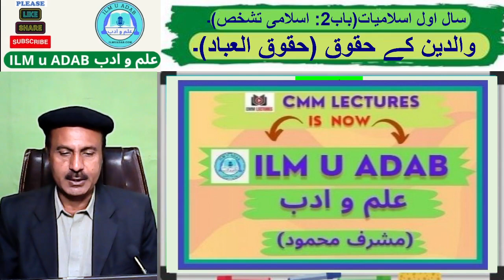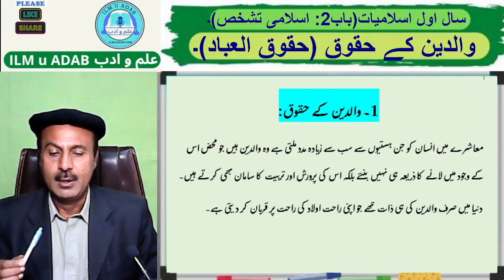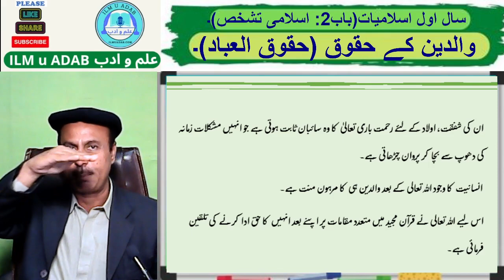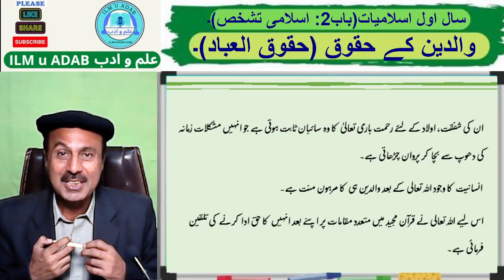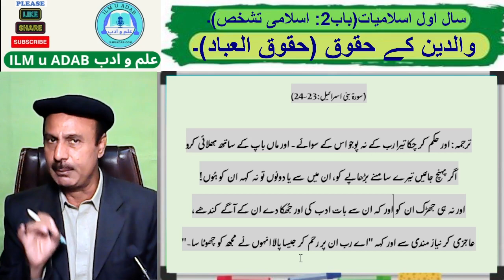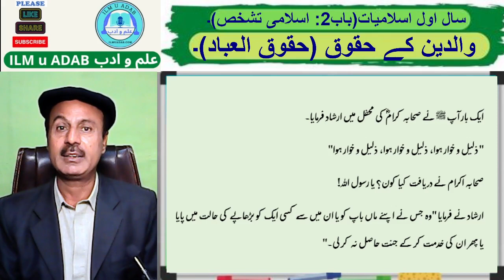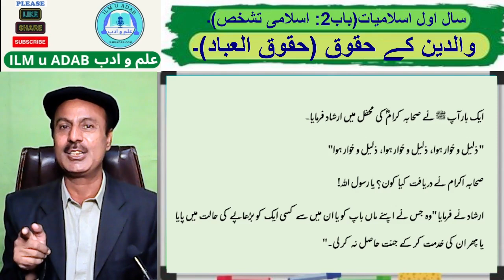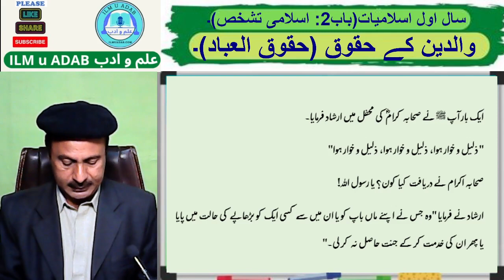سال اول اسلامیات – باب 2 (اسلامی تشخص)- موضوع: والدین کے حقوق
1st Year Islamiat, Ch.2 topic: Waldain ke haqooq (Rights of parents).
This Video is presented by E. Educational Channel / website “ILM u ADAB”.
 (Previous name CMM Lectures)
This video is recorded by Prof. Musharraf Mehmood, a renowned educationist.
This video is specially recorded for the First year Islamiyat Students.
Topic of this lecture is “1st Year Islamiyat, Ch.2 (Islami Tashakhus) topic: Waldain ke Haqouq (Rights of parents).
In this Islamic Educational Video, we have discussed in detail, “Waldaain kay haqooq” with reference of Human rights in the light of Holy Quran and Sunnah.

یہ وڈیو ای ایجوکیشنل چینل / ویب سائٹ "علم و ادب" کی پیشکش ہے۔
یہ وڈیو معروف ماہر تعلیم پروفیسر مشرف محمود نے ریکارڈ کرائی ہے۔
یہ وڈیو سال اول اسلامیات کے طلبہ کے لئے خصوصی طور پر تیار کی گئی ہے۔
اس تعلیمی وڈیو کا موضوع " سال اول اسلامیات باب 2 (اسلامی تشخص) میں حقوق العباد کے حوالے سے ایک اہم موضوع "والدین کے حقوق" ہے۔
اس اسلامی تعلیمی وڈیو  میں حقوق العباد کے حوالے سے "والدین کے حقوق" کی قرآن و سنت کے مطاابق اسلامی تعلیمات پر تفصیلی روشنی ڈالی گئی ہے۔۔